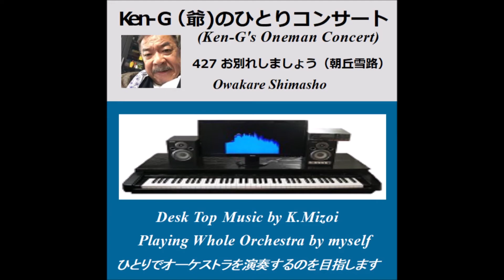427 Owakare Shimasho / お別れしましょう（朝丘雪路）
Composed by     : Tsutysumi Kyohei / 筒美京平 （1972）
Covered by          : Ken-G(爺)
Synthesizer         : Roland SC-88Pro
MIDI Sequencer : cherry

ボツ集め第３弾は、朝丘雪路さんが歌った「お別れしましょう」です。雪路さんが歌手でもあったことをご存知の方ってそう多くはないと思いますが、ご存知の方でも「雨が止んだら」のほうではないでしょうか。なのに私は「お別れしましょう」のほうでした。小柳ルミ子さんでも、「瀬戸の花嫁」ではなく「京のにわか雨」のほうでした。変でしょうか。ということで、演ってはみたものの、あまり聴いてもらえないと思ってアップしませんでした。その気持ちは今でもあまり変わらないのですけれども････。テンポもオリジナルよりやや遅めなのもちょっと気に入りません。

Void series No.3 is 'Owakare Shimasho' composed by Tsutsumi Kyohei, sang by Asaoka Yukiji, well known as a movie actress.  I didn't uploaded it because my performance seemed to be rather boring.